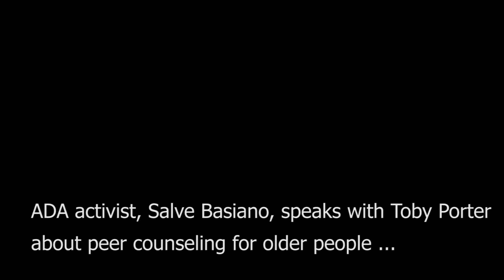ADA activist, Salve, talks about the aftermath of Typhoon Haiyan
One of our Age Demands Action activists, Salve Basiano, talks about her experience of helping those affected by Typhoon Haiyan in the Philippines.